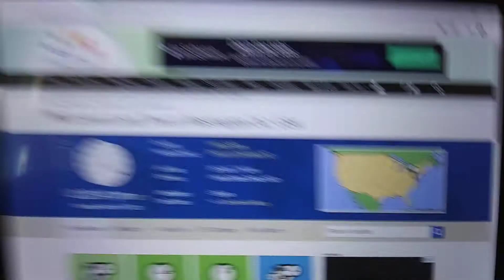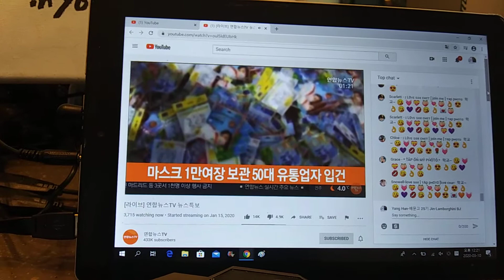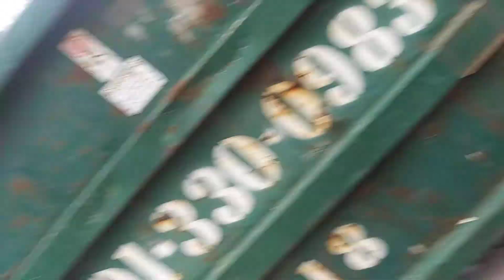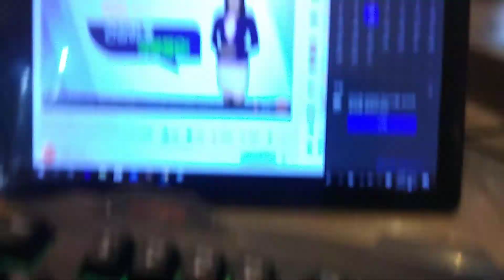2) tera yacht,giga yacht! 20200310 122032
**" Too many trouble makers and case makers and mafia and
hitman and killer have been surrounded me from long time ago.
I need Tera Yacht and Giga Yacht and Mega Yacht with my option.
Now,here is a bunch of student tourist from Texas,Huston.
u.s.a must follow my leadership with my National CEO position.
by Mar-10-2020 Tuesday 12:54 PM
1) Brief Wish List with Top 10 Series by May-04-2015 Monday
2) Emergency List Series
3) Today Bring This!
4) Proposition 998 Tour Gear List
5) Money Machine
6) Daily Wish List Slideshow
7) My Wish List from 1 to 29
8) My Brief Wish List
9) My Policy Series
11) My Per Day Wish List Slideshow

1) Vietnam Noodle XL-Spring,Summer,Winter and Fall Roll,
12 box of Vodak-Wine-Sake-Chinese Vodka-Baek Se Ju
2) Per Day 1,000 Trillion Dollar/Euro CASH and
2-1) 1 Trillion Dollar Prepaid VISA and Mastercard each full in 21" Laptop Bag.
2-2) 1 Trillion Euro Prepaid VISA and Mastercard each full in 21" Laptop Bag.
3) All Credit Card,All Gas Card,Costco,Sam's card,RV Membership Card,
4) Armored Body RV Full Option,No Propane,Diesel,
Satellite TV/Internet/Phone,
Washer/Dryer,Tide w/Bleach,
Kimchi Refrigerator,
5) Missile Proof Body Series-All of Amphibian and Mega Yacht and Submarine must have
3 ply of Missile Proof Body: RV,VTOL Hypersonic Amphibian with 3-Ply M.P.B,
6) Complete all of my wish lists whatever is in my blogs and home pages and whatever I gonna have!
6-1) ICJ-internation concealed carry gun license and guns(See my video wish playlists),
6-2) Do Your Best for my wish lists with your outstanding overtime talent!